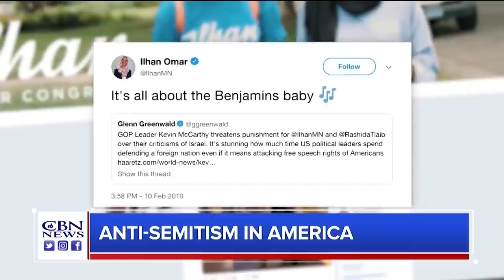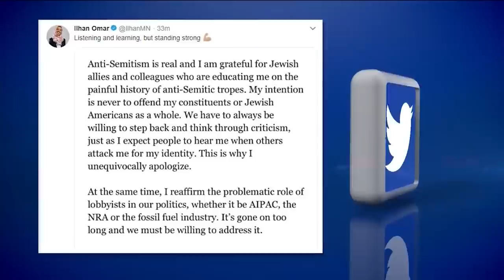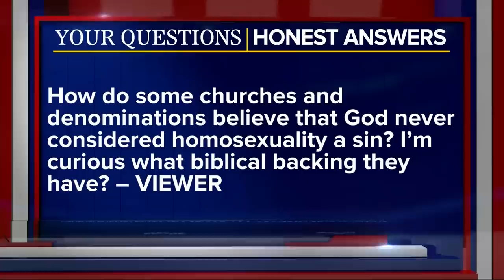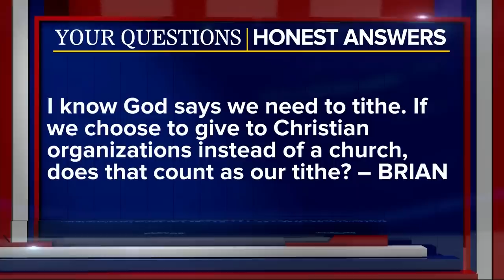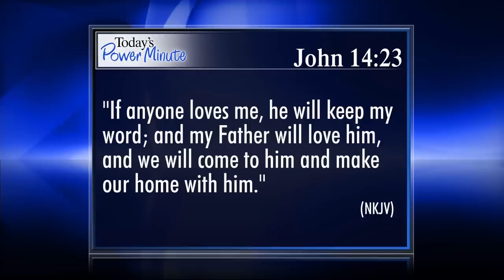The 700 Club - February 12, 2019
The patriarch of Duck Dynasty, Phil Robertson weighs in on the battle for America’s soul. Plus, CBN News shares the science behind acupuncture as the solution to pain and inflammation.